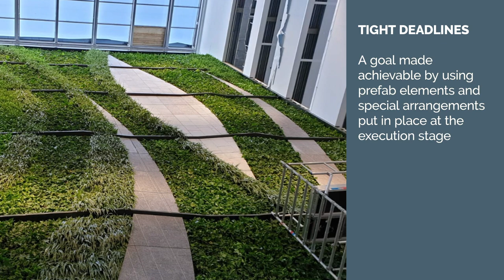European Medicines Agency (EMA) - Ghirardi G1938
The combination of Marmi Ghirardi's outstanding execution and attention to detail with the intrinsic quality of Belgian Blue Stone contributes purity and elegance to the new EMA headquarters.

The wall tiles run to the top together with the natural greenery establishing a very evocative dialogue: on the one hand the vegetable world, on the other the mineral one.

Those who enter are enchanted by the image of a waterfall along the full height of the atrium.

Watch the video to find out more about the project.